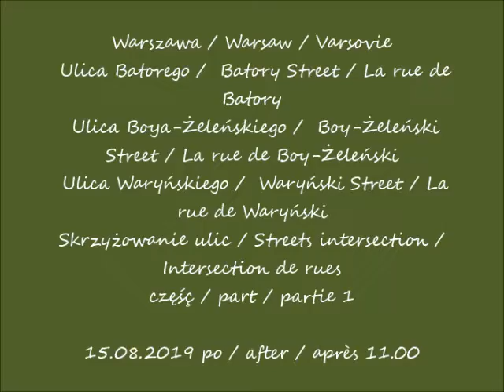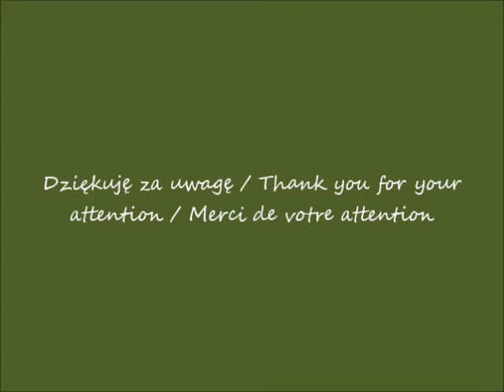2019 08 15 Warszawa Skrzyżowanie ulic Boya Żeleńskiego Batorego i Waryńskiego cz 1 po godz 11 00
Ulica Batorego /  Batory Street / La rue de Batory
 Ulica Boya-Żeleńskiego /  Boy-Żeleński  Street / La rue de Boy-Żeleński
 Ulica Waryńskiego /  Waryński Street / La rue de Waryński
Skrzyżowanie ulic / Streets intersection / Intersection de rues
część / part / partie 1
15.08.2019 po / after / après 11.00